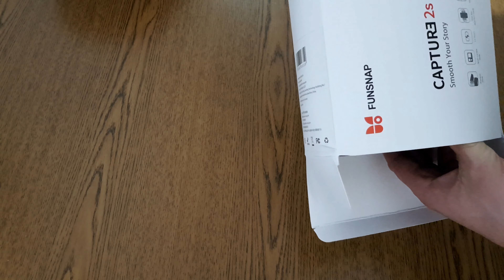Stabilizator (Gimbal) FUNSNAP CAPTURE 2